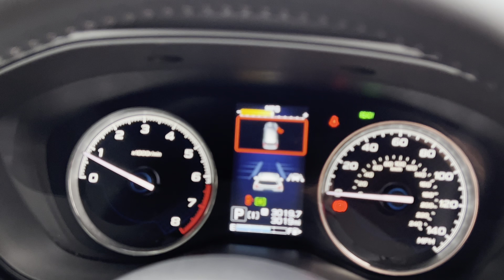SUBARU FORESTER 2.0 E-BOXER XE PREMIUM 5d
NATIONWIDE DELIVERY AND CLICK AND COLLECT Available. This Subaru Forester E-Boxer XE Premium Comes With Extremely Low Mileage!! Finished in Magnetite Grey Metallic with Full Black Leather Electric Memory Seats, Heated Front and Rear Seats, Full Panoramic Glass Sliding Sunroof with Manual Blind, Reversing Camera With Side Kerb Camera, Satellite Navigation, DAB Radio, Smartphone Integration Apple Carplay, Bluetooth, Phone Prep, Dual Zone Automatic Climate Control Air Conditioning, Leather Heated Multifunction Steering Wheel, Adaptive Cruise Control, Electric Heated Folding Wing Mirrors, Lane Departure Warning System, Lane Keep Assist, Automatic Lights, Rain Sensors, 18 Inch 5 Spoke Alloy Wheels, Electric Tailgate, Keyless Entry with Keyless Go, Automatic LED Headlights, Auto Vehicle Hold, Blind Spot Monitoring, Voice Activated Controls, Isofix Rear Seats, Remote Central Locking, Alarm, additional fees may apply, please note, not all cars are kept on site please call to make appointment and to avoid disappointment. Pre delivery check, Peace of Mind Balance of Manufactures Warranty Till 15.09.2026. Hpi Checked, Part Exchanges Welcome.

18in Alloy Wheels, 2 Front Cup Holders - Centre Console, 2 Rear Cup Holders - Rear Centre Armrest, 4.3in LCD Multi Information Display, 60-40 Split Folding Rear Seats, 8in Multi-Function Colour Touchscreen, ABS with Electronic Brake-Force Distribution, Adaptive Cruise Control, Airbags - Curtain SRS, Airbags - Front Side SRS - Driver and Front Passenger, Airbags - Front SRS, Airbags - Knee SRS, Aluminium Pedals, Apple CarPlay and Android Auto, Auto Vehicle Hold, Automatic LED Headlights with Auto Leveliser, Automatic Rain-Sensing Windscreen Wipers, BAS - Brake Assist System, Bluetooth, Boot Hooks, Brake Override, Centre Console Box, Child Proof Rear Door Locking, DAB - Digital Radio, Daytime Running Lights, Door Pockets with Bottle Holders - All Doors, Driver and Front Passenger - Illuminated Vanity Mirrors, Driver Monitoring System, Drivers Seat Memory Function, Dual Zone Automatic Air Conditoning System with Anti Dust Filter, E-Call, Electronic Parking Brake, EyeSight, Eyesight Assist Monitor, Front and Side - Defrosters, Heated Front Seats, Heated Rear Seats, Heated Rear Window with Timer, Heated Steering Wheel, Height Adjustable Front Seatbelts with Pretensioners and Load Limiters, High Beam Assist, Hill Descent Control, ISOFIX Adapted Child Seat Anchors with Tether Anchors, Keyless Entry and Push Button Start System, Leather - Black, Leather Wrapped Steering Wheel and Gearshift Knob, LED Front Fog Lights, Luggage Hooks, Magnetite Grey, Map Lights, One-Touch Folding and Reclining Rear Seats, Paddle Shift, Pop-Up Type Headlight Washers, Power Folding Silver Door Mirrors with Built in LED Indicators, Power Steering - Electric, Power Tailgate, Power Windows, Privacy Glass for Rear Doors - Rear Quarters and Rear Window, Rear 3-Point Seatbelts for 3 Seating Positions, Rear Fog Lights, Rear Seat Headrests for 3 Seating Positions, Remote Control Central Locking, Retractable Parcel Shelf, Reverse Automatic Braking, Reversing Camera, Roof Rails, Roof Spoiler, Safety Pedal System, Satellite Navigation, Seat - 8-Way Power Adjustable Driver and Front Passenger Seat, Seatbelt Indicator - Driver and All Passengers, Shark Fin Antenna, SI-Drive - Subaru Intelligent Drive, Side Door Reinforcement Beams, Side View Monitor, Speed Limiter, Steering Column Support Beam, Steering Responsive Headlights, Steering Wheel Mounted Controls, SUBARU Infotainment and Audio System - 1 CD and 6 Speakers, Subaru Rear Vehicle Detection, Sunroof, Thatcham Category 1 Security System with Engine Immobiliser, Three 12-Volt Power Outlets - Instrument Panel - Centre Console Box and Boot, Tilt-Adjustable - Telescopic Steering Wheel, Towing VDC, Tyre Repair Kit, USB Ports - Centre Console Boxes, UV Protection Glass - Windscreen and Front Side Windows, Vehicle Dynamics Control System - VDC, Voice Recognition System, Whiplash Reducing Front Seats, Windscreen Wiper De-Icer, X-Mode